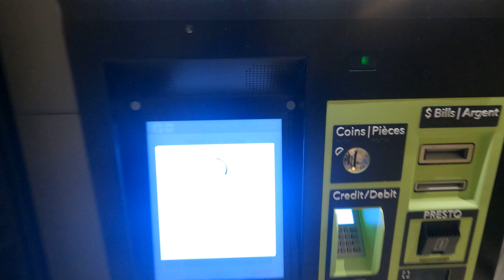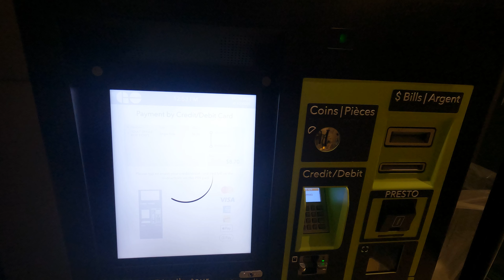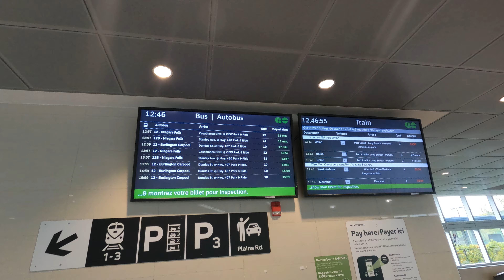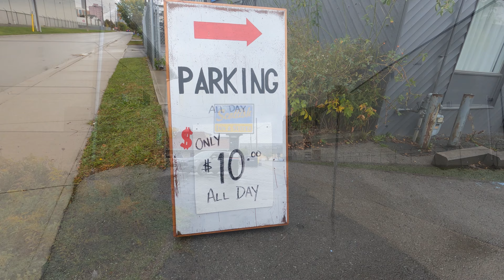Toronto to Niagara Falls |4K|Canada|GO Train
Travelling in Go Buses and Trains to visit Niagara Falls from Toronto Canada.